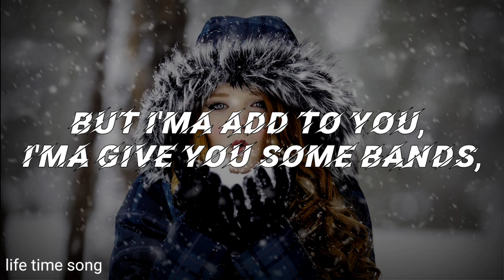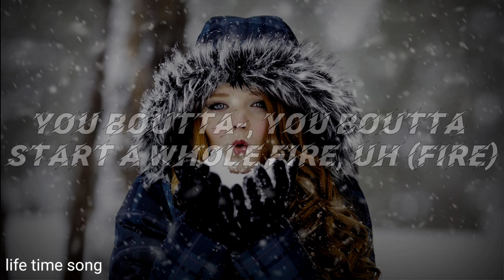Jordan Adetunji - KEHLANI (Lyrics)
(Lyrics):
[Intro]
wock

[Chorus]
I like the way your body is (I do)
Is that too obvious?
Okay, I like your confidence (I do)
Oh, that's what good karma is, okay
Li' like Kehlani is, bad just like Kehlani is, okay
Here where the party is, right here where the party is
You boutta—, you boutta start a whole fire, uh (Fire)
Now, I'm on fire, uh
I need some water, need Tyla, uh
I need Romani, Rebecca, Serena, Selena, let's start a whole choir, uh
I like the way that you get your bag, you don't no one help you inspire, huh

[Verse 1]
But I'ma add to you, I'ma give you some bands, I'ma add to you (To you)
Been on the avеnue and I ain't never seen no onе bad as you (Nobody bad)
Baby, I'm savage too, they can't disrespect you, I'll gladly shoot (Uh-huh)
I don't play about mine, I don't care
I'm addicted to you and it's clear

[Chorus]
I need Romani, Rebecca, Serena, Selena, let's start whole choir, uh

[Verse 2]
Baby, let's make movie (Let's make movie)
Come and seduce me (Uh-huh)
Know that I'm choosy (Uh)
I need to you to back it up
Make it clap, that ain't fast enough
You know I'm man enough
And I don't play about it, you know that I'm bout it